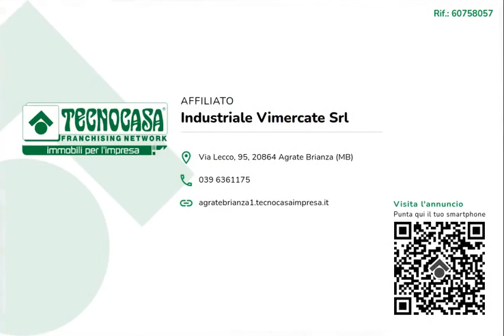CERNUSCO LOMBARDONE - IN AFFITTO - Negozio di ca 52 mq.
Proponiamo in locazione un negozio con superficie di circa 52 metri quadrati, disposto al piano terra di una struttura condominiale di due livelli.

La soluzione misura circa 52 metri quadrati, disposti su di un unico piano terra, è suddiviso in due locali e possiede un servizio igienico. L'immobile è caratterizzato da una pavimentazione a piastrelle e presenta gli impianti di riscaldamento, l'impianto elettrico e l'impianto di illuminazione da revisionare. Possiede anche la controsoffittatura e la canna fumaria.

Il negozio si trova nel Comune di Cernusco Lombardone, lungo una strada di forte passaggio.